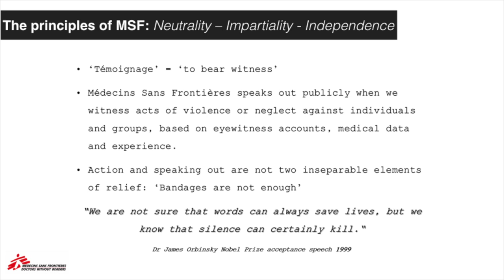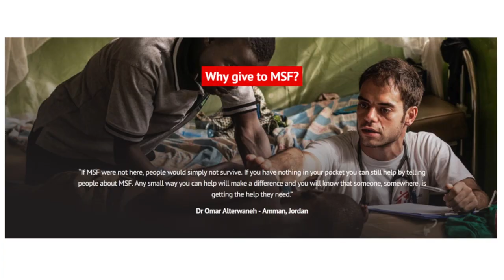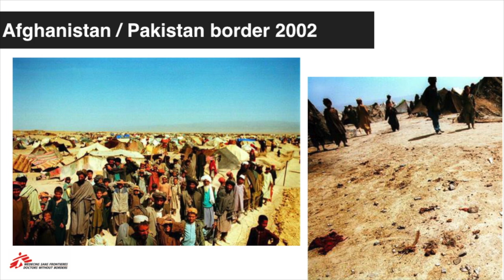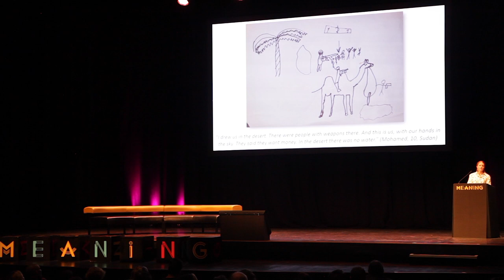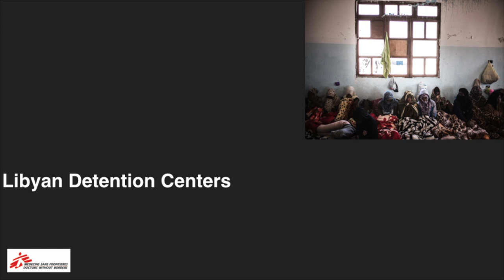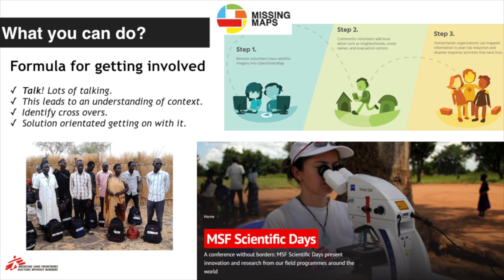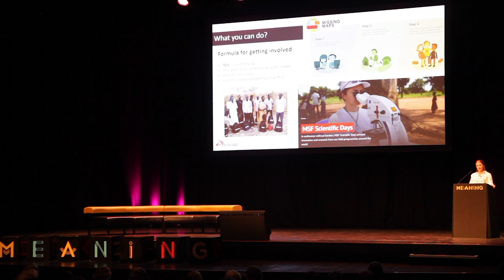Vickie Hawkins l Neutrality, impartiality & independence l Meaning 2017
Medical charity Médecins Sans Frontières is known throughout the world for its efforts to bring specialist help to people in parts of the world ravaged by conflict and disaster. Theirs is a tremendous challenge: achieving meaningful outcomes in environments characterised by chaos and disorder.

Vickie Hawkins is executive director of MSF UK. She gives us an insight into how the organisation maintains its ability to turn up at short notice and make a real difference - quickly.